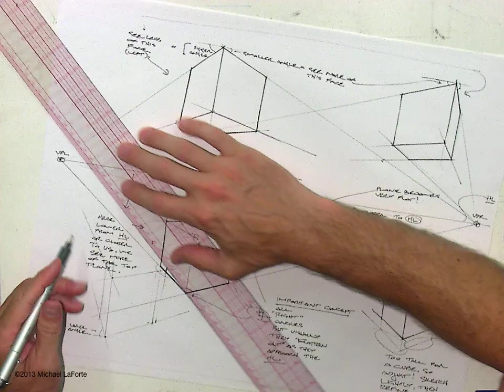Basic Cubes wVPs feel proportions